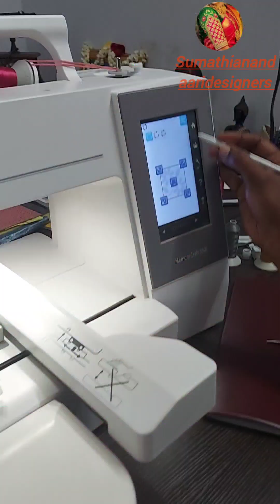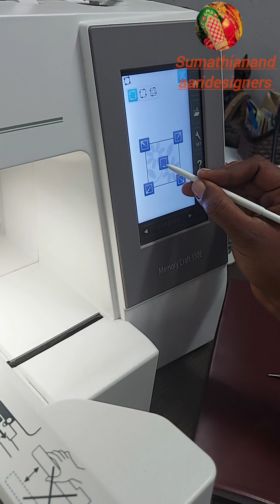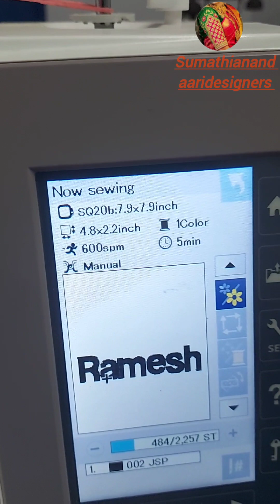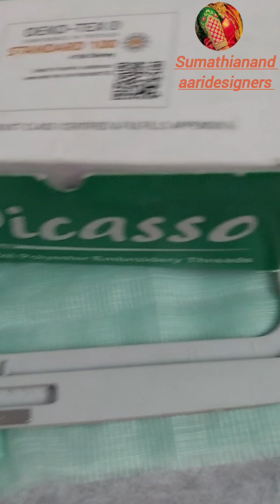machineembroidery training businessopportunity/sumathianandaaridesigners /